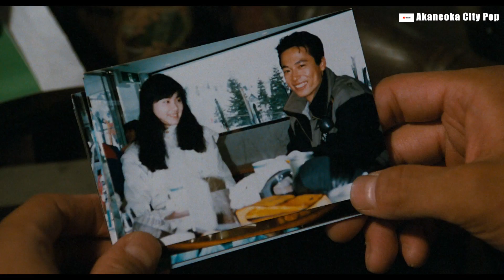Midnight Pretenders - Tomoko Aran (Revised Edition Ver.)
Midnight Pretenders - 亜蘭知子
Album : Fuyu Kukan /浮遊空間 (1983)
シティ・ポップ,Citypop,시티팝,토모코 아란, 부유공간
The Weeknd, Out of Time,위켄드#citypop